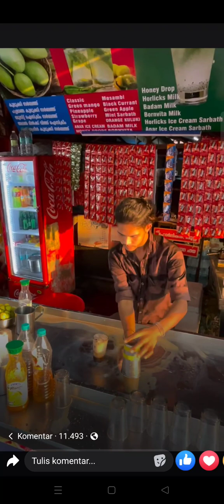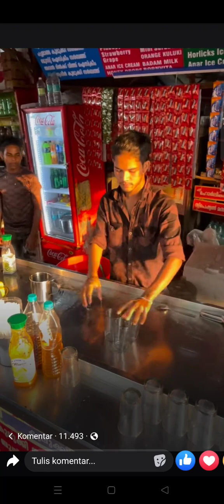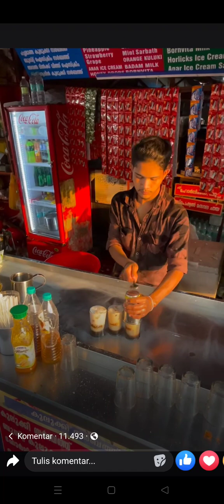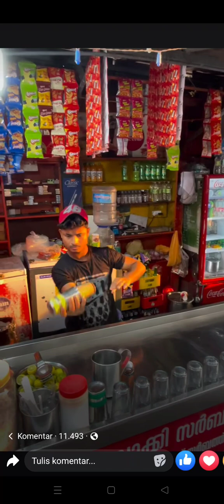cara orang India meracik teh susu.